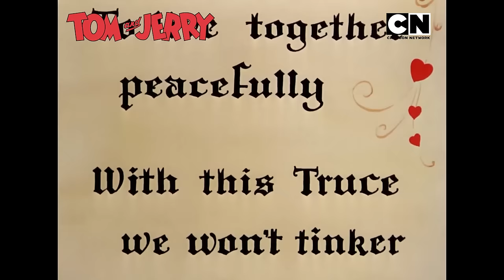Tom and Jerry 😺🐭| Jerry and Nibble’s Ice-Cool Plan! | Compilation | Cat and Mouse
Jerry and Nibbles have teamed up for a frosty plan that’s cooler than an ice cube in Antarctica! They’ve flooded the house, changed the fridge settings to sub-zero levels, and turned the floor into their personal ice ring just to show off their cheekiest dance moves. 💃 Can Tom stop their chilly chaos, or will he just slip up in the process? 🤔

Catch all the slippery, giggly fun of Tom & Jerry, only on Cartoon Network India! 🤩